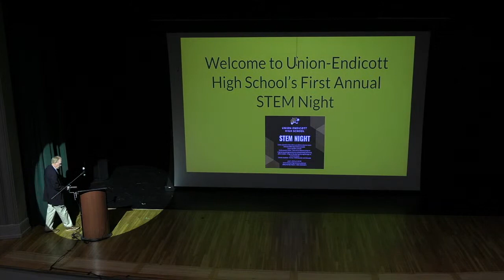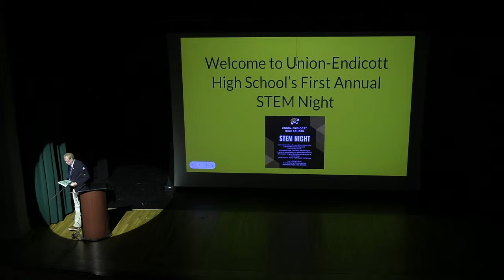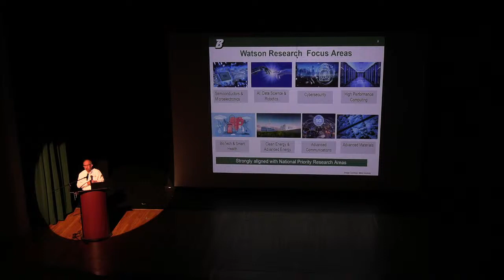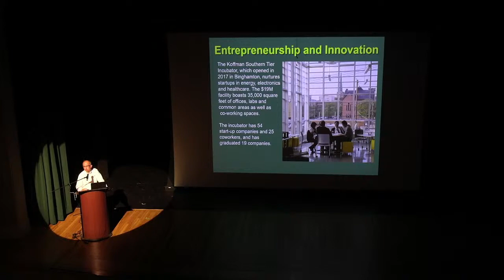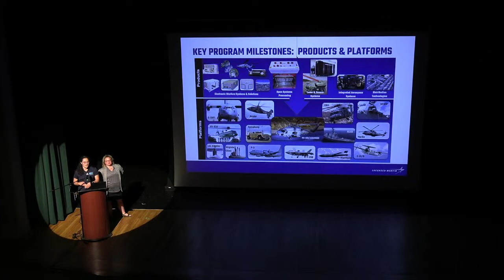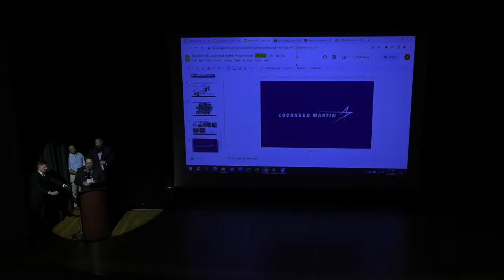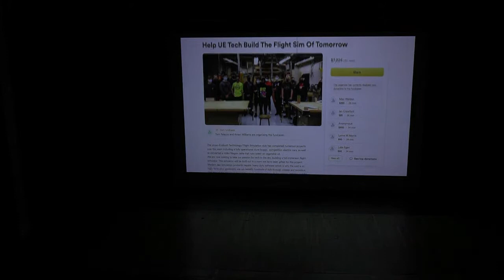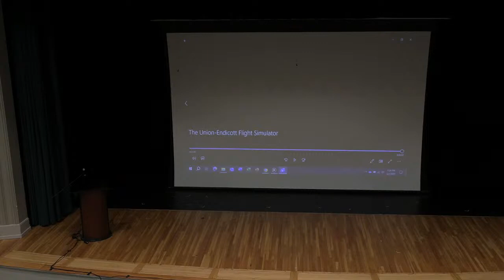UEHS STEM Night 2023